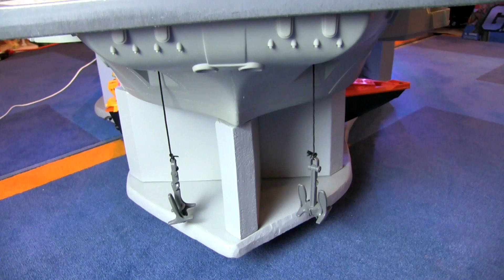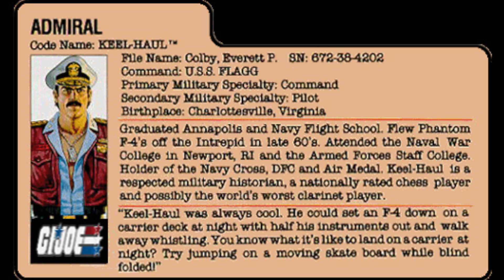80's Playset Review: G.I. Joe ULTIMATE U.S.S. FLAGG Aircraft Carrier (1985 + custom base)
if you want to support the channel as well as receive rewards like early viewings of videos, choosing subjects for future reviews, sitting in on Cartoon Commentaries or being interviewed by yours truly for the channel!